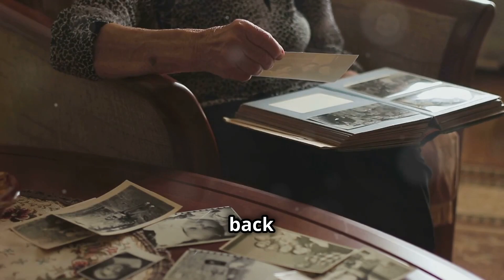The Secret Weapon for Mental Wellness: Is it Music?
Explore the profound impact of music on the human mind and soul in this enlightening video. From ancient bone flutes to sophisticated modern symphonies, discover how music has been a cornerstone of human culture, aiding in social rituals and emotional bonding. Delve into the science behind how our brains process music—melody, harmony, rhythm, and timbre—and learn about the therapeutic benefits of music therapy in treating mental health conditions, enhancing cognitive functions, and aiding in recovery from neurological disorders like strokes and Alzheimer’s. Understand how different genres, from classical to pop, not only shape our emotional world but also boost cognitive performance and foster relaxation. Join us on this melodic journey to see how integrating music into our daily lives can significantly enhance our well-being and happiness.
Don't Forget to:
👍 Like: Show your support and help us reach more viewers.
💬 Comment: Share your thoughts, experiences, and questions - we love hearing from you!
📣 Share: Spread awareness and help break the stigma surrounding mental health by sharing this video with your friends, family, and community.

If you are interested in Psychology you can buy and read these books:

OUTLINE:
00:00:00 The Universality of Music
00:00:48 Music's Emotional Resonance
00:01:38 Music and Mental Well-being
00:02:15 Neurological Harmony
00:02:58 A Symphony of Choices
00:03:32 Serenity and Focus
00:04:11 Sounds of Tranquility
00:04:38 Music Therapy in Action
00:05:17 Embracing the Power of Music